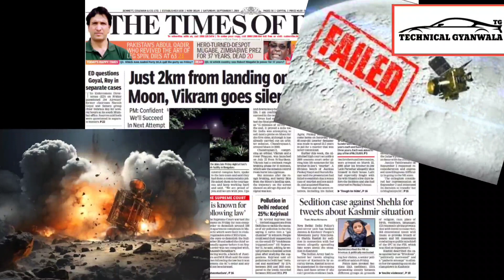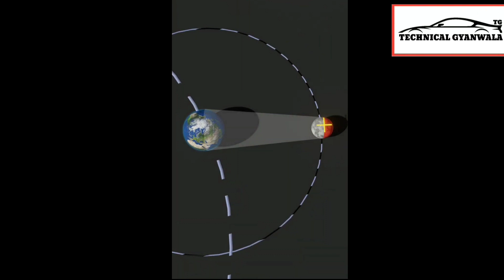कर लो चाँद मुठी में..लेकिन 23 अगस्त ही क्यों..???? महज इत्तेफाक या फिर इसरो का सोचा समझा प्लान..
चन्द्रयान 3 की लैंडिंग क लिए 23 अगस्त को ही क्यों चुना गया.. इसके पीछे क्या वजह है. ?